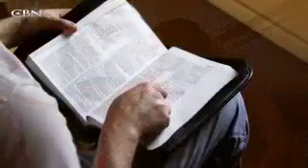Michael Cusick: The End of His Double Life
Michael was leading a double life; as a Christian as well as an immoral life.